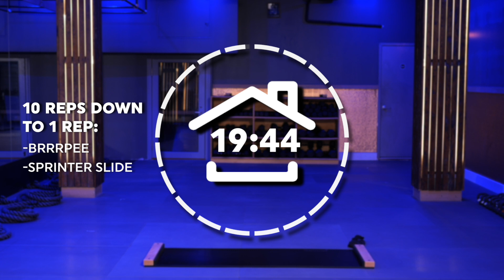20 Minute Brrrnout "Pharaoh" Timed Pyramid Series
Category: Brrrnout
Equipment: Brrrn Board
Instructor: Jimmy T. Martin
Length: 20 Minutes

Get Your *Own* Brrrn Board Today!

In this special Brrrnout challenge, Brrrn Founder Jimmy invites you to complete a 20 Minute Pyramind Series of Brrrpees and Sprinter Slides on your Brrrn Board. After a demonstration from Jimmy, the timer will begin, so go ahead and put on your Brrrn Booties and get ready to push yourself!